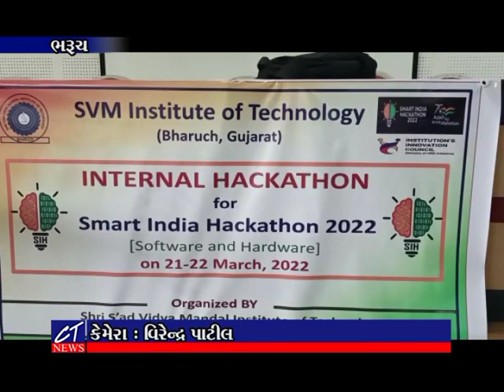CT News : એસ.વી.એમ.આઈ.ટી એન્જિનિયરિંગ કોલેજમાં બે દિવસીય ઇન્ટર્નલ હેકેથોનનું આયોજન કરાયું